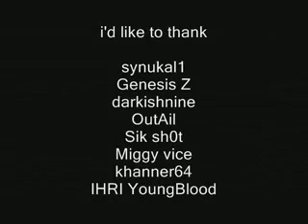Eliijah's 1st montage LOL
tell me is it hot..

Way back in the day like so 2006 wow i was a scrub